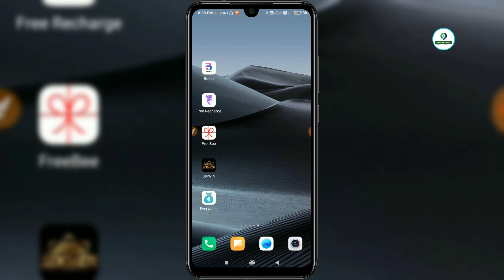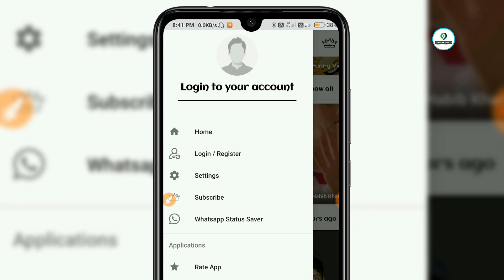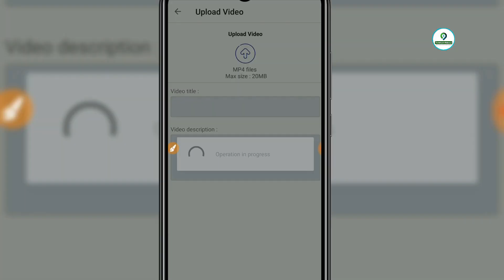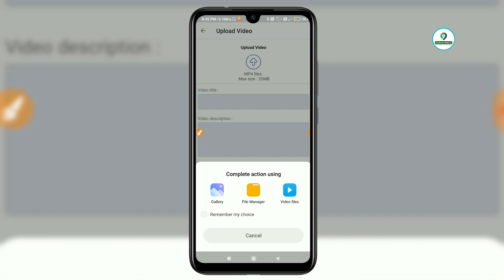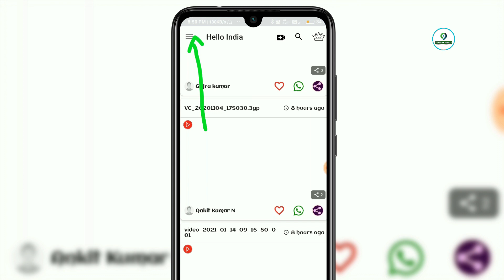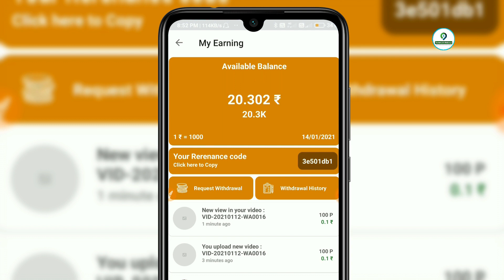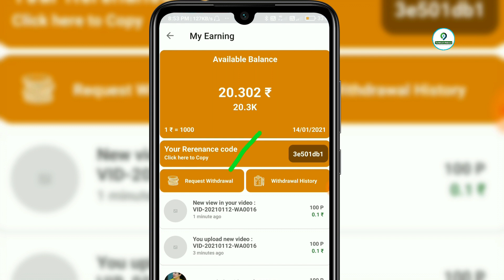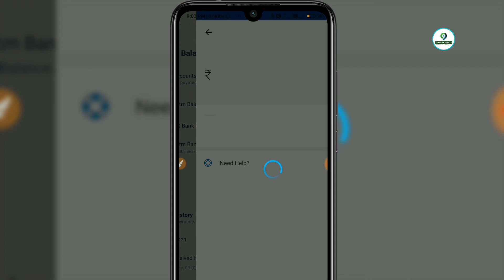2021 Best Earning App || Earn daily Free Paytm Cash Without Investment || paytm cash giveaway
2021 Best Earning App || Earn daily Rs.5000 Paytm Cash Without Investment || Paytm Loot Offer Website

यह ऐप्लकैशन से रोज कमाओ 100/₹ गारंटी के साथ

1. इस एप्लीकेशन को डाउनलोड करते ही मिलेंगे 100/₹

Bonus Code - 3e501db1

video covers